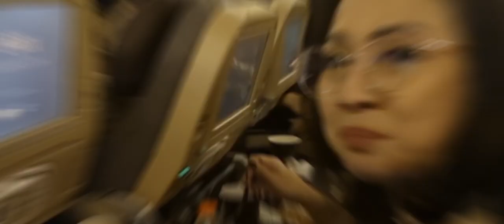Menuju Zurich trasit Abu Dhabi by Etihad